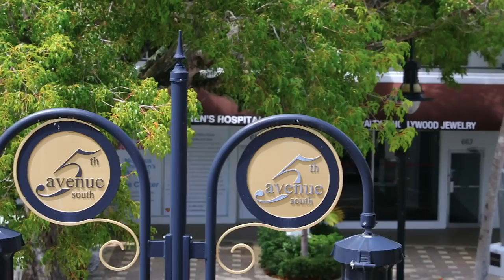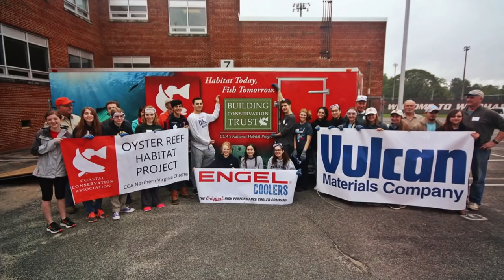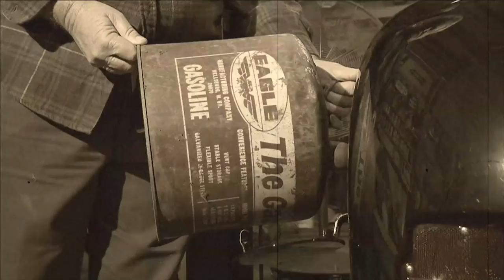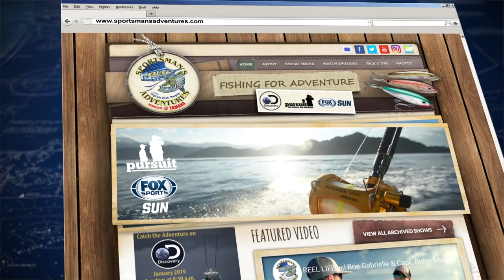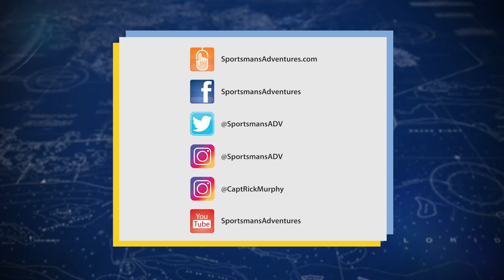CRAZY DAY of SNAPPER & GROUPER fishing | Sportsman's Adventures 2019 - Season 25, Episode 5